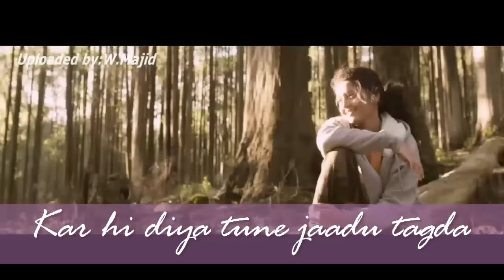Dil Ye Ladaku Saala Khadoos with Lyrics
Movie: Saala Khadoos
Director: Sudha
Actor: R. Madhavan, Mumtaz Sorcar
Music composed by: Santhosh Narayanan
Production company: UTV Motion Pictures